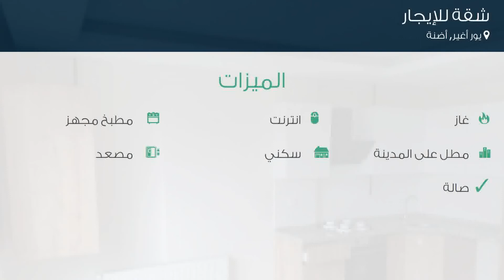شقة للإيجار في شارع 77140. سوكاك, يور أغير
تفاصيل العرض:-

رقم: 4783662

ميزات:-

2 الغرف, 1 غرف أخرى, 1 عدد دورات المياه, 1 سعة مرآب السيارات, 10 رقم الدور, انترنت, غاز, مطبخ مجهز, مطل على المدينة, سكني, مصعد, حديقة, صالة